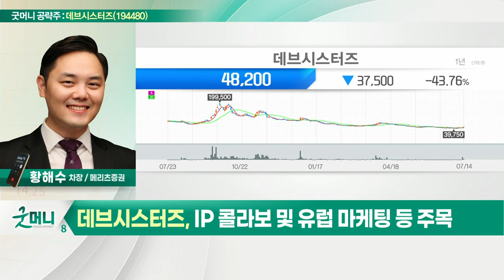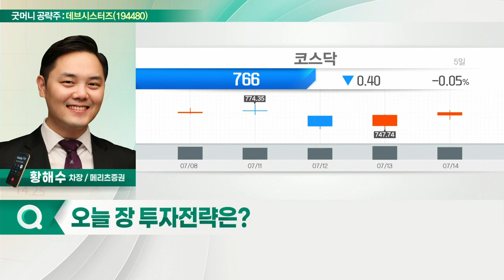데브시스터즈(194480)... 실적 둔화 우려 선반영_굿머니 공략주 (20220715)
- 실적 둔화 우려 선반영
- 신작 기대감 부각
- IP 콜라보 및 유럽 마케팅 등 주목